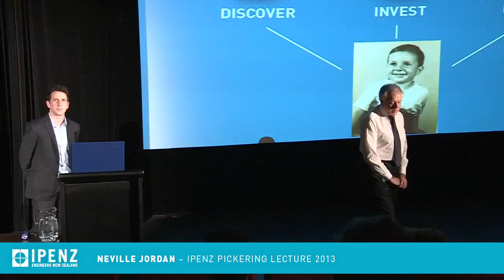Bright Spark full lecture with Neville Jordan at the IPENZ 2013 Pickering Lecture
Full 2013 Pickering Lecture; Brigt Spark with engineer and entrepreneur Neville Jordan in Wellington. Neville reveals how he went from cleaning sewers as a teenager to million-dollar business deals in a free public lecture about how to spot the 'next big thing' in technology.

The venture capitalist whose work changed telecommunications around the world travelled New Zealand encouraging and teaching others how to spot and develop new technology.

Neville delivered the free public lectures in the 2013 IPENZ Pickering Lecture Series, an annual event for the Institution of Professional Engineers New Zealand (IPENZ).
Hear highlights of the event and hear Neville interviewed on TV3 news about the 2013 Pickering Lecture